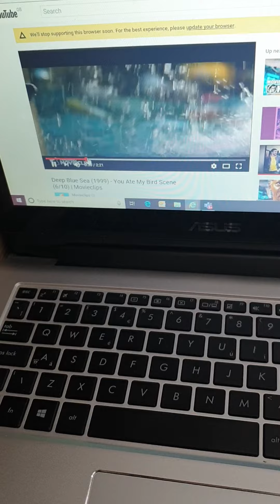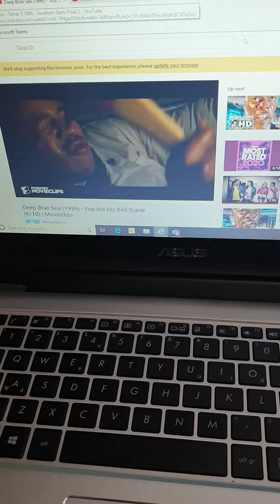Harry and preacher has enough of beautiful gladiator vogue's history lesson on swimming (take 5)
Welcome to my continuing updatess as harry from home alone and preacher still has enough of beautiful gladiator vogue's history lesson on swimming
Enjoy and LOL